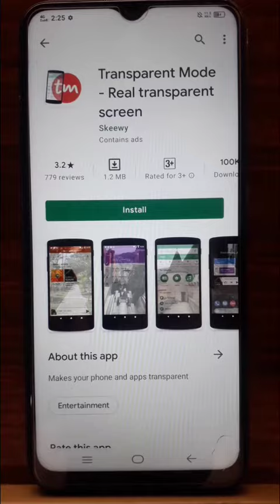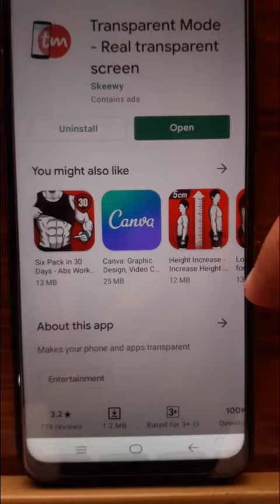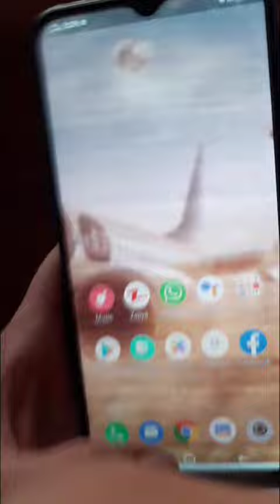Make your Phone Transparent Or Invisible phone-Pfix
pfix

topic cover in this video , I will show you how you can make your phone transparent screen by an app which are available on play store.